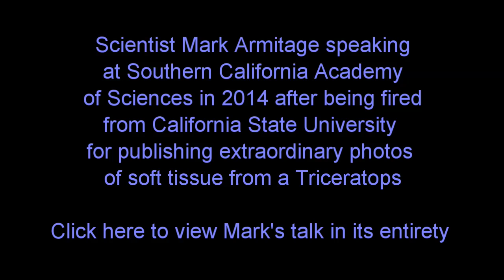A Second Creationist Made the Same Dinosaur Prediction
Real Science Radio wasn't the only creation ministry to predict that soft tissue is not rare but common in dinosaur (and "earlier") fossils. Mark Armitage, co-author of the 2013 triceratops soft tissue paper published in Acta Histochemica, while presenting his dinosaur soft tissue findings at the Southern California Academy of Sciences annual meeting, stated on video: "My prediction is this. The fossil record is FULL of soft tissue. This is the norm, rather than the exception." Armitage made this prediction on May 3, 2014. Rather helpfully, the prestigious journal Nature Communications reported in July 2014 the discovery of endogenous soft tissue in six of eight dinosaur bones tested! Used by permission.